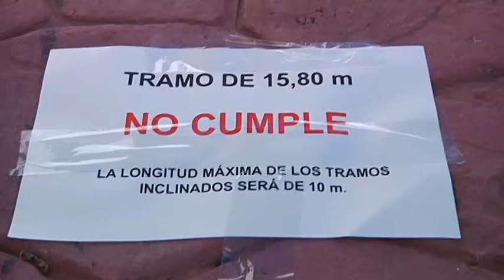“El PSOE va a Fiscalía como si hubiera encontrado el petróleo de Burgos”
Un clásico. Así define Emilio Carreira la decisión del PSOE de llevar a Fiscalía las obras del nuevo acceso del Chorrillo. Para el portavoz del Gobierno ya es una costumbre que los socialistas acudan al juzgado por la gestión del Ejecutivo ya que, según Carreira, es la vía que les queda para acabar con el gobierno del PP puesto que no logran convencer al electorado.